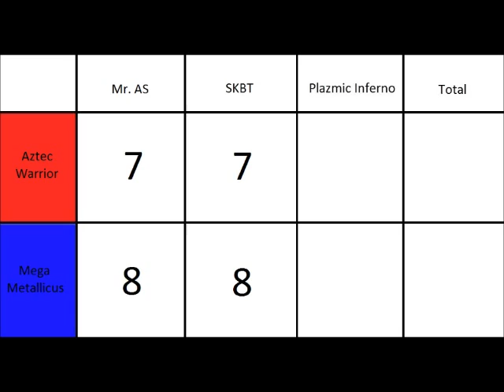Battlebots 9-HW: Aztec Warrior vs. Mega Metallicus